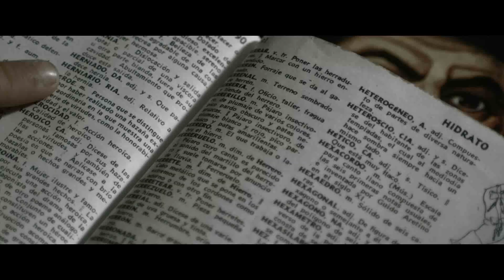Trailer: Las Malas Intenciones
Película peruana Ganadora a Mejor Película en el Festival de Cine de Lima.
Dirección: Rosario Garcia-Montero
Actores: Fatima Buntinx, Katerina D'Onofrio, Paul Vega, Melchor Gorrochategui, Kani Hart.